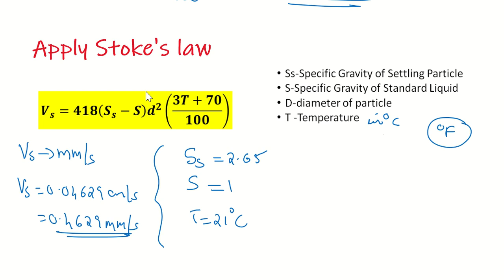Previous Year Question Paper Solving-Numerical on Settling Velocity-CE405 Environmental Engineering